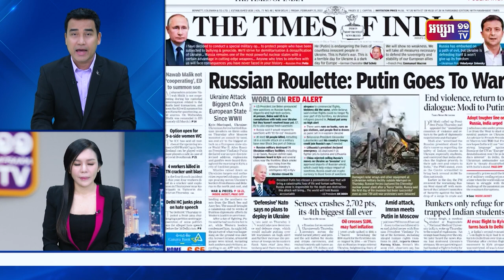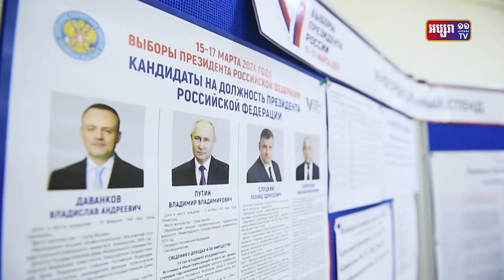២៣ឆ្នាំក្នុងអំណាច តើលោក ប្លាឌីមែរ ពូទីន ប្រើវិធីអ្វីខ្លះដើម្បីក្តាប់តំណែងប្រធានធិបតីរុស្ស៊ីជាថ្មី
បទឆ្លើយឆ្លង! ២៣ឆ្នាំក្នុងអំណាច តើលោក ប្លាឌីមែរ ពូទីន ប្រើវិធីអ្វីខ្លះដើម្បីក្តាប់តំណែងប្រធានធិបតីរុស្ស៊ីជាថ្មីម្តងទៀត? នៅក្រៅឆាកនយោបាយ មេដឹកនាំវ័យ៧១ឆ្នាំនេះ ល្បីពូកែលាក់ប្រវត្តិស្នេហា តើគូស្នេហ៍របស់លោកជានរណា? លោកមានទ្រព្យសម្បត្តិមហាសាលកម្រិតណាទៅ? មើលវីដេអូខាងក្រោម!